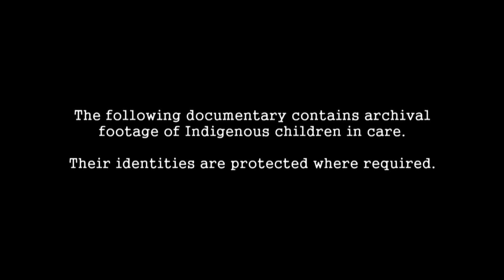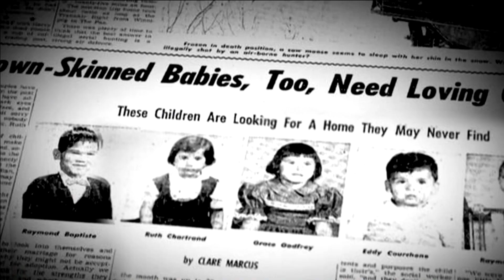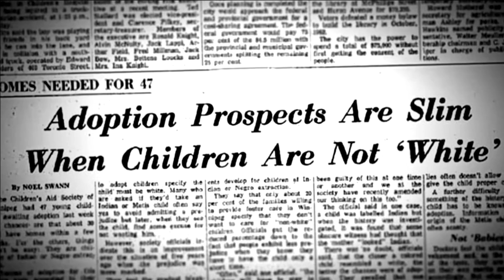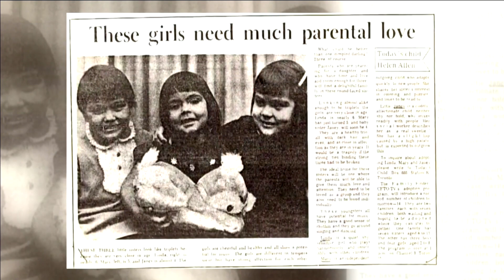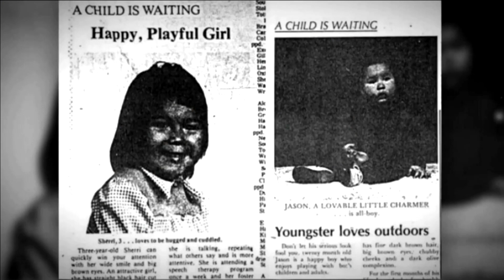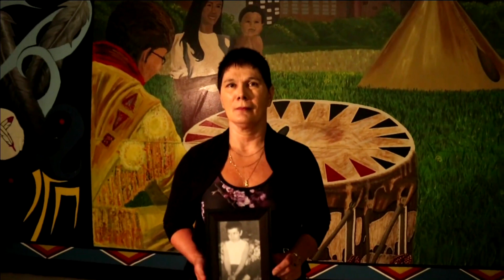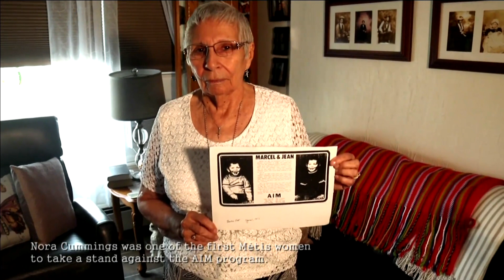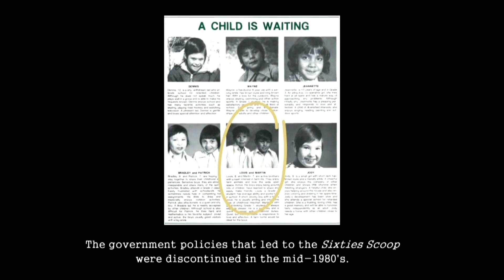Adopt an Indian | APTN Investigates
The Sixties Scoop - a government policy that adopted out Indigenous children to non-Indigenous homes- devastated families. In Saskatchewan the Adopt Indian and Métis program or AIM, took it to a whole other level. On the heels of a landmark settlement agreement with Sixties Scoop survivors, Cullen Crozier looks back at the AIM program to find out why Métis are being left out of the deal.